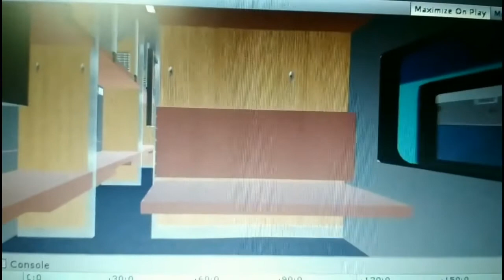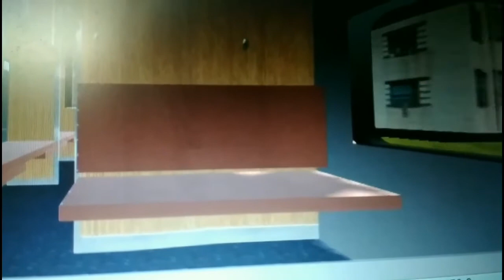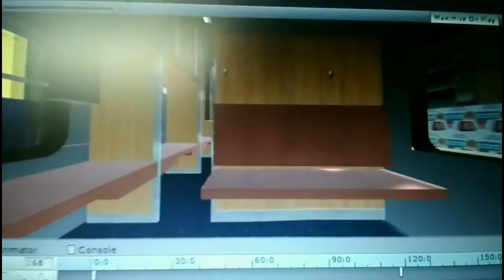INDIAN RAILWAY SIMULATOR BORIVALI TO MUMBAI OVERTAKING LIVE VIDEO